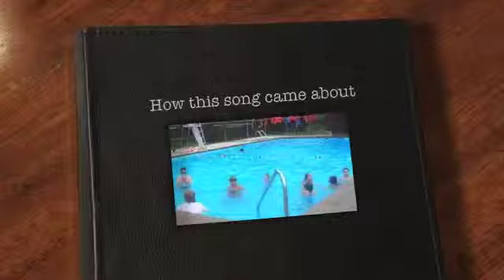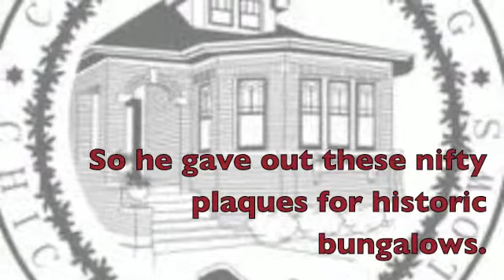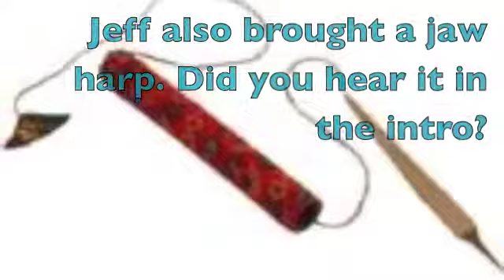Swimmy Swim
2012 was the year of what would've been Woody Guthrie's 100th Birthday.  Here is a behind the scenes video of Little Miss Ann and her band's making of their cover song of "Swimmy Swim". This song was made for a Woody Guthrie compilation by Spare the Rock records "Keep Hoping Machine Running" which is available on I-tunes.